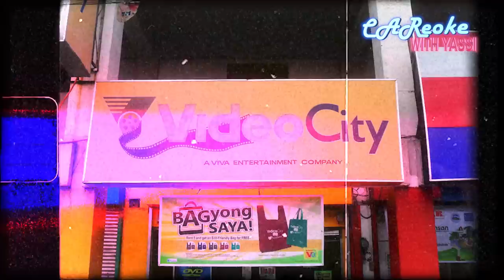CAReokeWithYassi ft. Chad Kinis